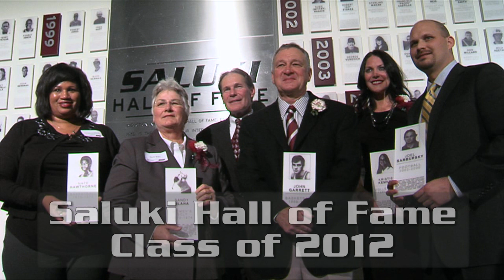2012 Saluki Hall of Fame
Saluki Athletics inducted six individuals into the Saluki Hall of Fame during a ceremony at SIU Arena on February 3, 2012.

The distinguished class was headlined by first-ballot inductee Joel Sambursky (Football), and also included Sandy Blaha (Women's Golf), John Garrett (Men's Basketball), Nate Hawthorne (Men's Basketball), Gary Hunter (Track & Field) and Kristie Kemner (Volleyball).